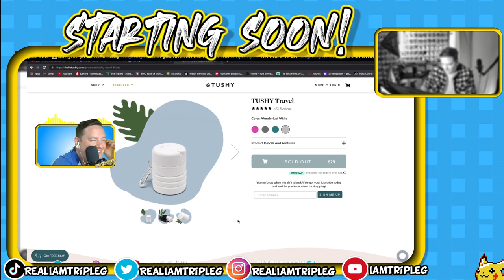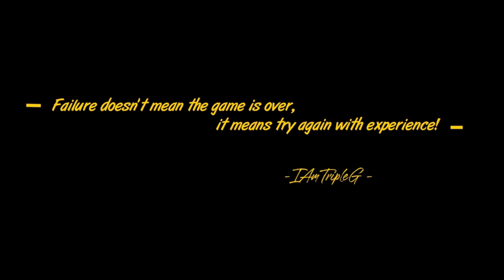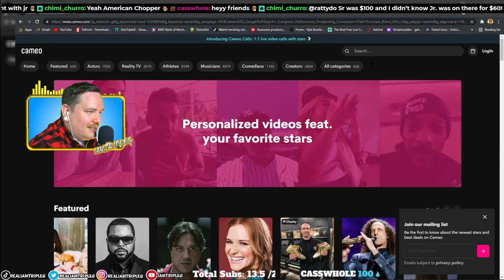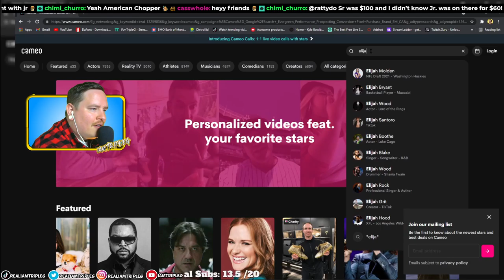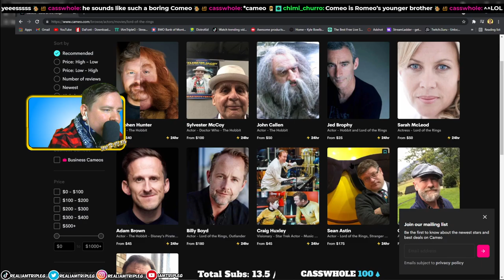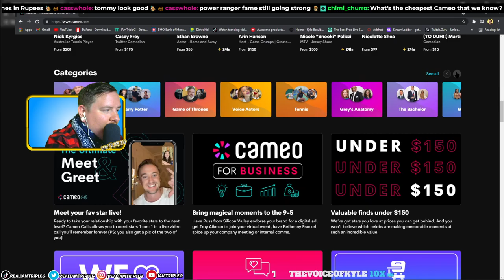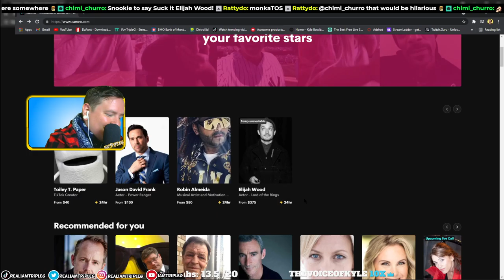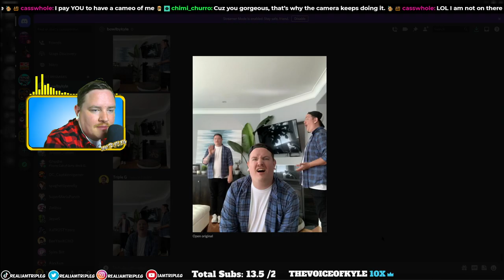Felt Poopy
Twitch Vod Streamed 09/18/2021 83 viewers